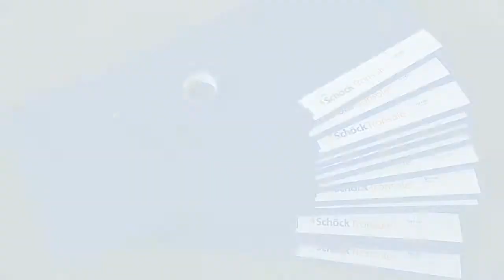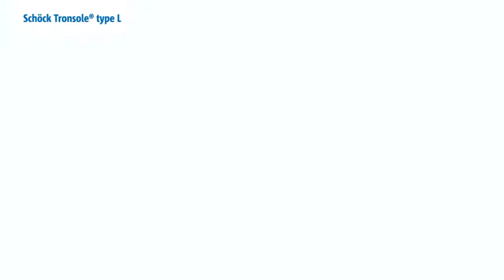Acoustic bridge-free installation on straight staircases.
The Schöck Tronsole® types are attached around the stairs to create a soundproof system without acoustic bridges. Unlike elaborate individual solutions, Schöck Tronsole® minimises installation errors and reduces the risk of injury. The blue line also minimises the risk of acoustic bridges. Watch how installation is performed on straight staircases.